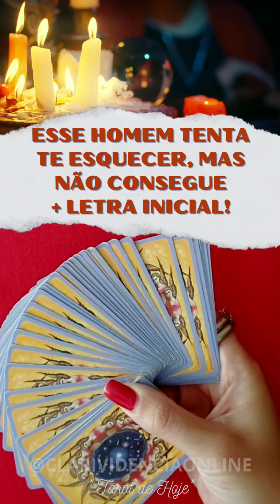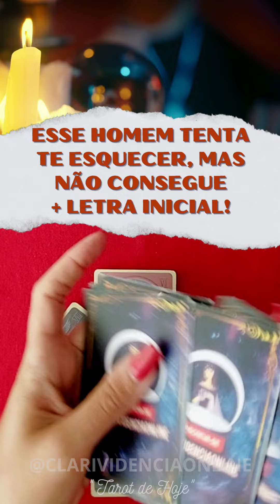🌹 ESSE HOMEM TENTA TE ESQUECER, MAS NÃO CONSEGUE + LETRA INICIAL! ✨ 🌟